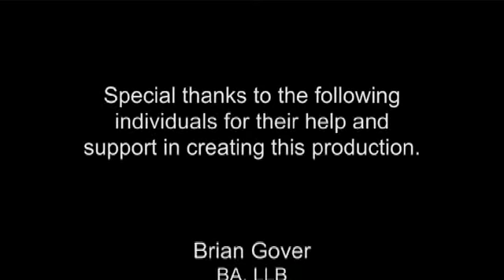Part 6 - Bias and the Appearance of Bias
Roles and Responsibilities in Professional Regulation - College of Dental Surgeons of British Columbia